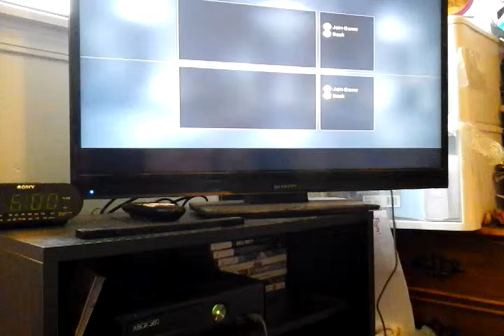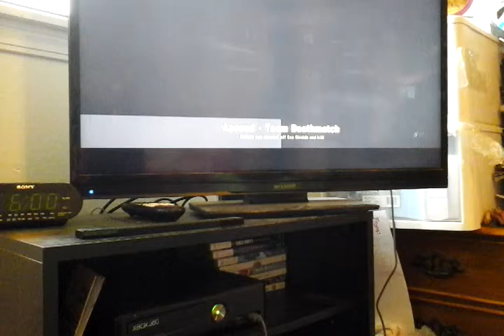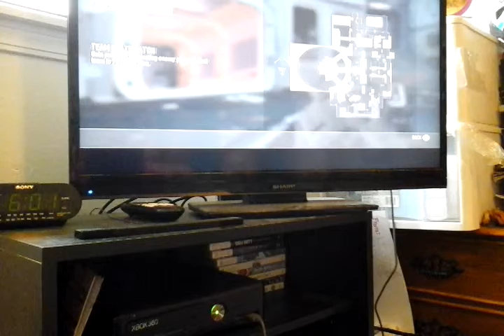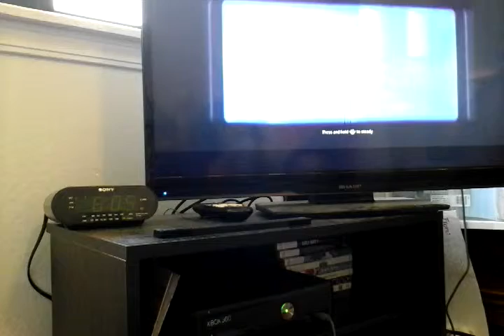Just playin call-duty (advanced warfare)